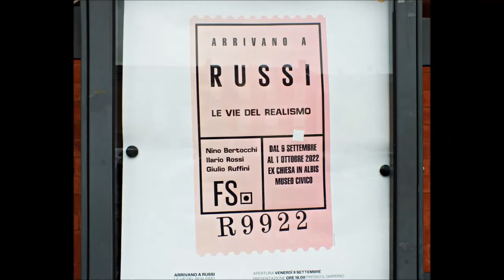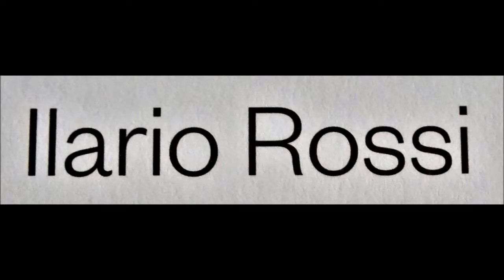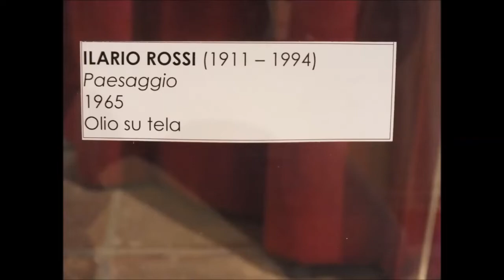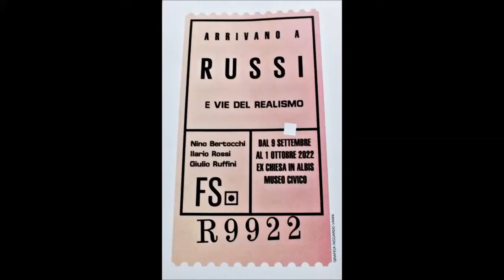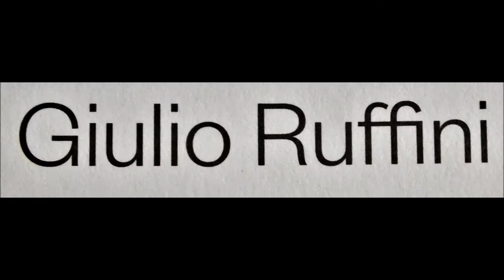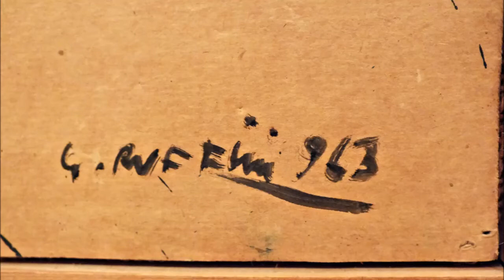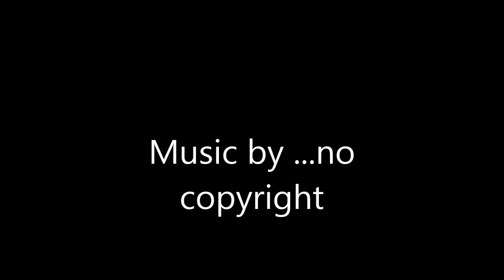GIULIO RUFFINI / NINO BERTOCCHI / ILARIO ROSSI / -- Mostra a Russi2022---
Le  vie del realismo rappresenta il dialogo con quello che definiamo natura, realtà, non è certo immutabile. Al contrario esso si mostra come filtro in grado di subire mutazioni che a volte possono apparire inversioni, tradimenti. Questo per significare che la “questione del realismo” era e resta quanto mai controversa, soprattutto negli anni che si dispongono tra la fine della Seconda Guerra Mondiale e quelli che la seguono.

Il dialogo tra tre artisti – dalla formazione, dal temperamento, dallo sforzo di indirizzare il “gesto della pittura” in direzioni differenti, ma sempre in qualche misura vincolate dal tentativo di restituire senso e pienezza a una realtà che appare lacerata e che impone scelte, difficili, angosciose per certi versi – quali Nino Bertocchi, Ilario Rossi e Giulio Ruffini, è un tentativo di ricostruire le vie attraverso le quali il realismo in pittura si è espresso; riuscendo a documentare la ricchezza di una ricerca artistica, tra figura e paesaggio, tra le “parole” e le “cose”, che costituisce ancor oggi uno dei tratti centrali del gesto artistico. (PIU' Notizie )